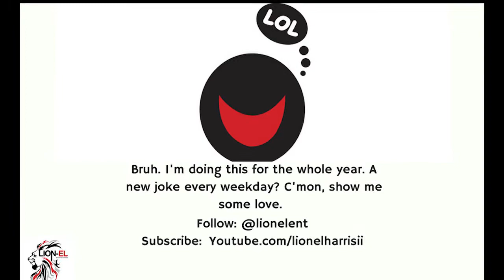Jokeaday: That's What I Like?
Jokeaday CouchLionel Happy 4th of July! Many of you will be cooking out, enjoying this day, and listening to good music. Just make sure you know what the song's about before it makes your BBQ playlist...
"Please watch my show. I really want you laugh, and to get paid as you do it."
Follow @lionelent on Twitter and IG.
Stop being greedy. Share this.